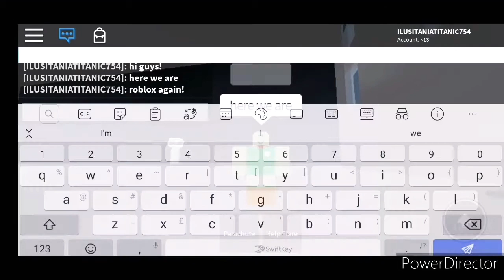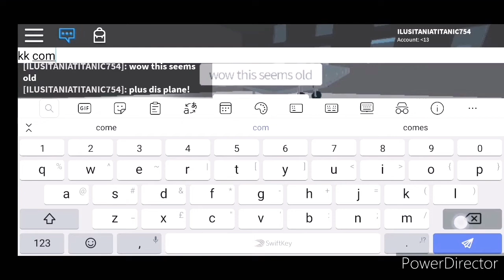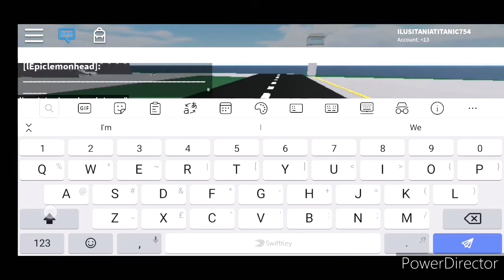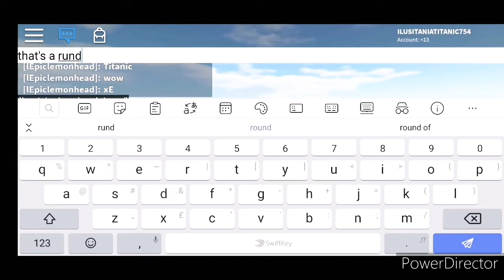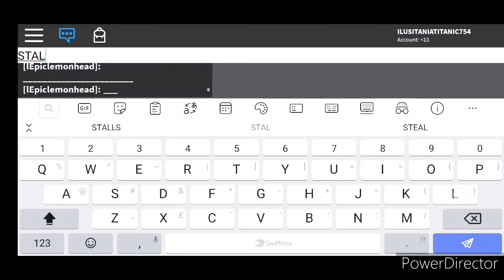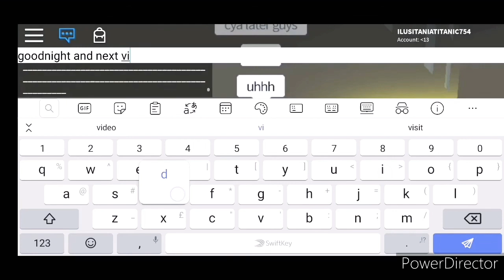Ro Planes 3! - ROBLOX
Here in ro planes, I learnt a way to edit. Its pretty kewl and makes videos MUCH better quality! I've been enjoying doing yt videos and I personally like yt myself, cya!